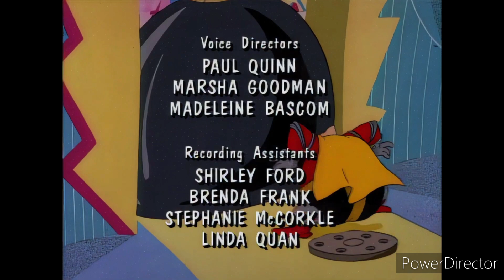Adventures of Sonic the Hedgehog (1993) - Review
Sonic, along with his idolizing young friend Tails, regularly oppose the main antagonist Dr. Robotnik, his robot henchmen Scratch, Grounder, and Coconuts, and thwart their plans to conquer their home planet of Mobius.

Original Networks: Channel 4, 4, Children's itv, Citv, itv2, GMTV:2, The Children's Channel, Toons 'n Tunes (United Kingdom/🇬🇧), BKN, BKN Kids II, Cookie™ Jar Toons, Fox, Toon Disney Channel, USA Network, STARZ!, WAM!: america's youth network℠, Starz! for Kids, thisTV Network, AFN Family, Netflix, Pluto.TV, tubitv, DreamWorksTV, CBS All Access, IMDb Freedive, Peacock (United States/🇺🇲), Italia 1, Mediaset, K-2, frisbee™ & Nintendo Anime Channel (Italy/🇮🇹)

Ratings: U (United Kingdom/🇬🇧), 7+, 13+, NOT RATED, TV-14, TV-14-S, TV-G, TV-PG, TV-PG-DLSV, TV-Y, TV-Y7 (United States/🇺🇲) & T (Italy/🇮🇹)

Created and Used by: DIC

Show: Adventures of Sonic the Hedgehog

Production Companies: Bohbot Entertainment, Rainbow Animation, Hong Ying Animation Co., Ltd., Sae Rom Production Co., Ltd., Tokyo Movie Shinsa Co., Ltd., Sega of America, Inc., DiC®, Reteitalia, s.p.a. & Telecinco

Provider: SEGA

Release Dates: 7 November 1993 (United Kingdom/🇬🇧), 6 September 1993, 3 December 1993 (United States/🇺🇲) & 14 August 1994 (Italy/🇮🇹)

Original Titles: Adventures of Sonic the Hedgehog, Sonic the Hedgehog (United States/🇺🇲), Le avventure di Sonic & Sonic (Italy/🇮🇹)

Characters and names created and used by DIC under license of SEGA OF AMERICA, INC., 1992.